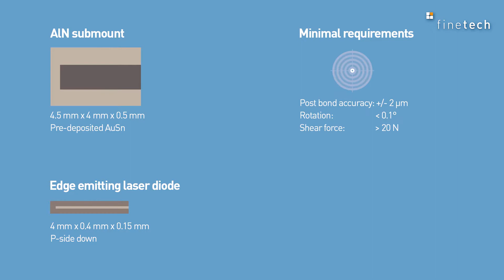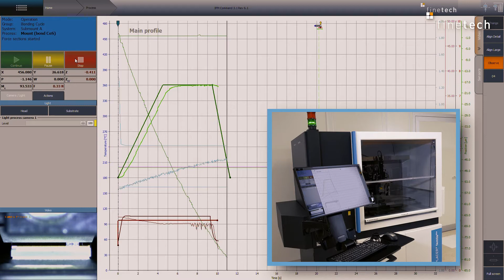Die Bonder for Chip on Submount (CoS) Assembly - FINEPLACER® femto blu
Automated assembly of edge-emitting laser diodes onto AIN sub-mounts using process gas to prevent or reduce oxidation during bonding.  Equipment: Finetech’s automated die bonder with placement accuracy of 2.0 µm @ 3 Sigma and ultra-low bonding down to 5 gram-force. The efficient solution for chip-on-submount assembly of photonic and optoelectronic applications.

0:00:00 Laser diode packaging specifications
0:00:14 Loading machine with materials: edge-emitting laser diodes, AlN submounts, process gas enclosure for heating plate
0:00:45 Start of automated Chip on Submount assembly process
0:01:32 Start of automated Chip on Submount assembly process with system camera view

About Finetech
Finetech is a leading global supplier of micro assembly and professional SMD rework equipment for customers involved in the development and manufacturing of opto- and microelectronics. Finetech’s die bonder systems, with up to 0.3 micron placement accuracy, support a wide range of advanced bonding technologies to implement the most precise and complex applications.

Finetech follows the “Prototype-to-Production” approach to support customers at the development stage and help them transition their processes into production. This makes Finetech equipment the perfect fit for flexible and cost-efficient product development and manufacturing.

The company serves a broad range of industries, including Datacom & Telecom, Industrial Semiconductor, Consumer Electronics, Medical, Aerospace & Avionics, Automotive, Defense & Security, Energy, as well as universities and research facilities. With subsidiaries on three continents and a global network of representatives, Finetech ensures quick response times, fast on-site service and personal consultation